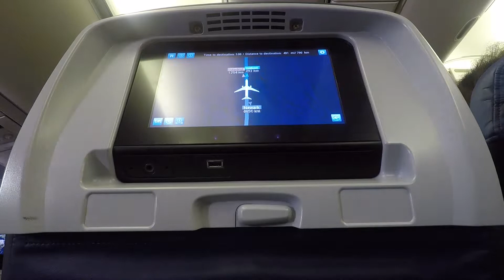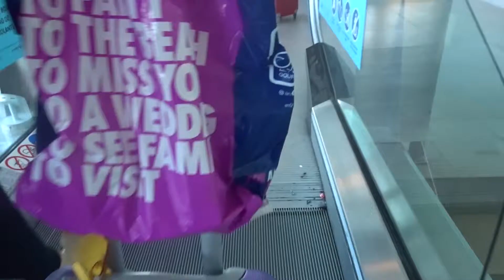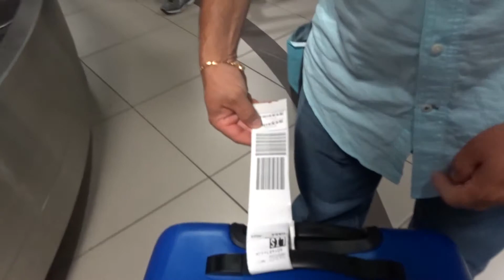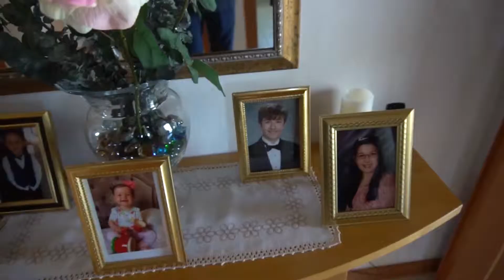Welcome to Portugal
We made it boys! I hope you not only liked this vlog but all the vlogs to  come of this trip. I'll see tomorrow, and the next day and the next dayand the next day and the next day and the next day and the next day and the next day and the next day.